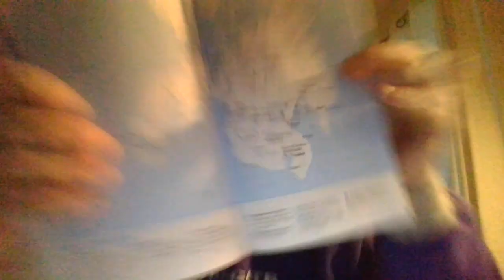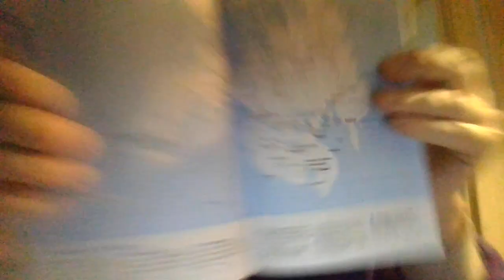Tourism in the Philippines ( General Santos + Mount Abo) Part XXIV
This is my Twenty Fourth installment in the on going series of tourism in the Philippines.